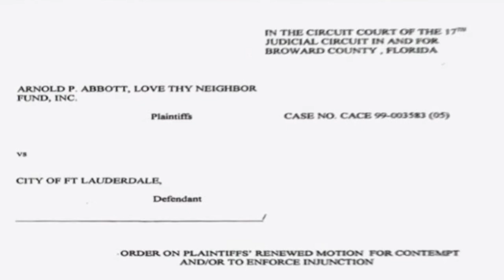90-year old man arrested for feeding the homeless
This is non sense… how the hell are you going to arrest a man for helping those that are less fortunate?